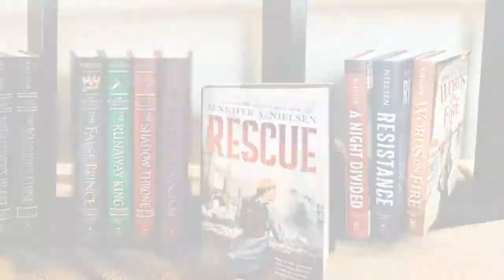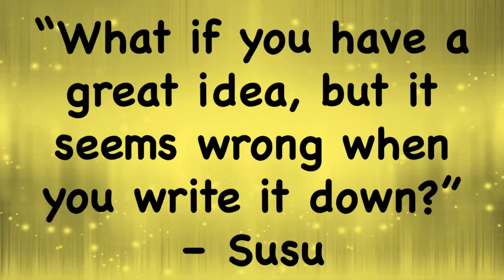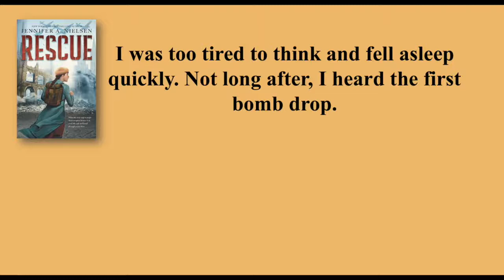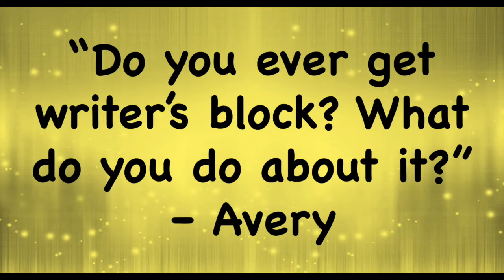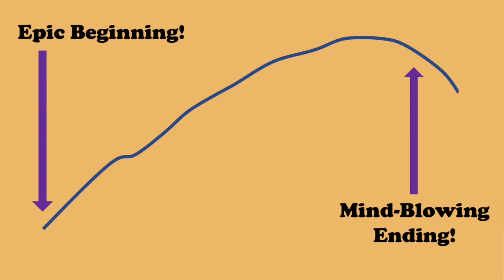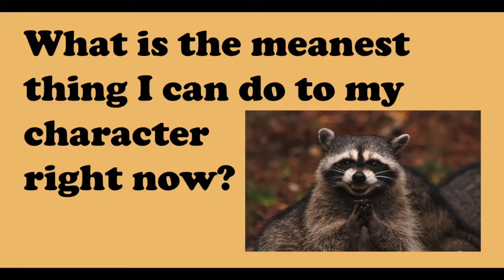Outlines and Drafts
This Book Chat is to discuss the outlining process and the challenges of writing a first draft. These Book Chats are being released in celebration of my next historical novel, RESCUE.